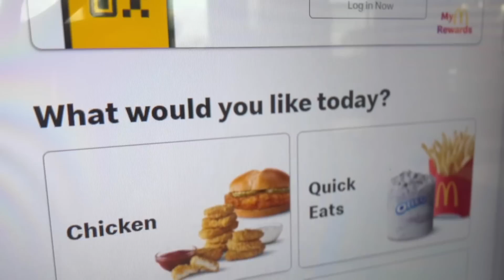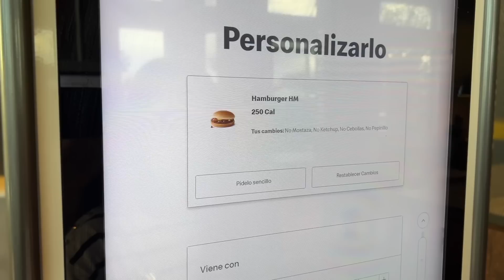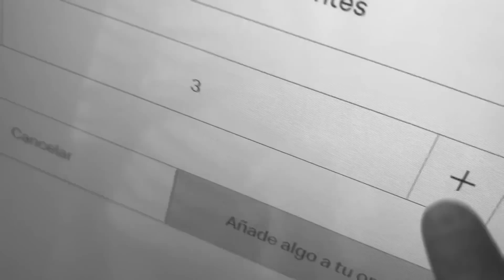HALLOWEEN EM ORLANDO COM WOODY E JESSIE DOCES E TRAVESSURAS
Marcos e Laura foram pras ruas de Orlando pegar doces de Halloween. Marcos foi com a fantasia do Woody e a Laura com a fantasia da Jessie do Toy Story.